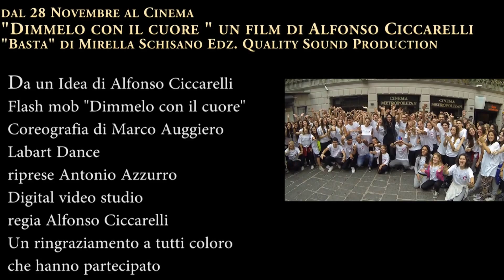FLASH MOB dimmelo con il cuore un film di Alfonso Ciccarelli